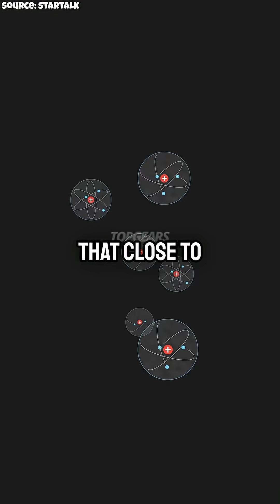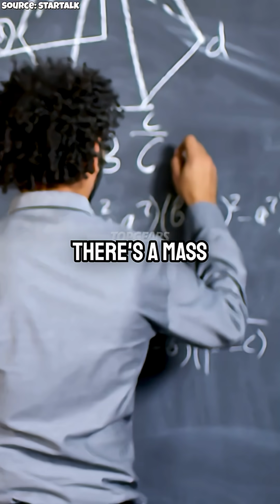Gravitons, Gluons & Photons Explained | The Forces That Shape Our Universe w/ Neil deGrasse Tyson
What’s the difference between a graviton, a gluon, and a photon? 🌌 Gravitons are the hypothetical particles of gravity, gluons hold quarks together inside protons and neutrons, and photons carry the force of light. Together, they reveal how the fundamental forces of nature interact — from the strong nuclear force to gravity itself. Even energy has mass equivalence through Einstein’s famous equation, E = mc².